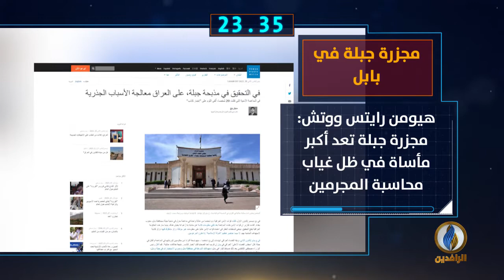أبرز الأخبار على قناة_الرافدين ليوم الأربعاء في